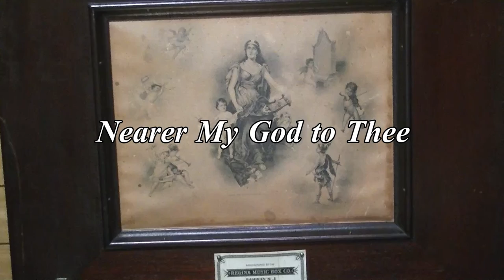nearer my god to thee (iron disc music box)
Video plays Nearer My God to Thee on Regina 15 1/2" music box.